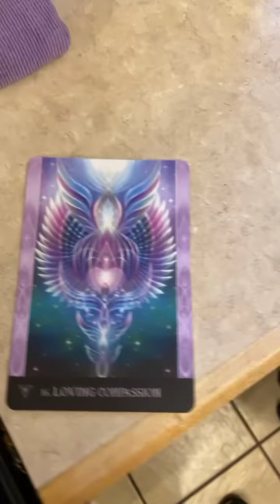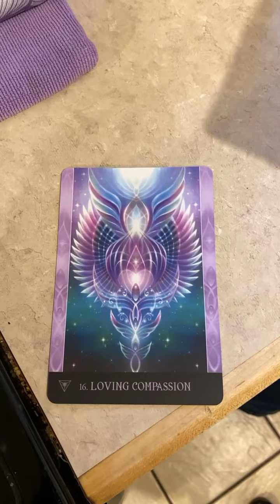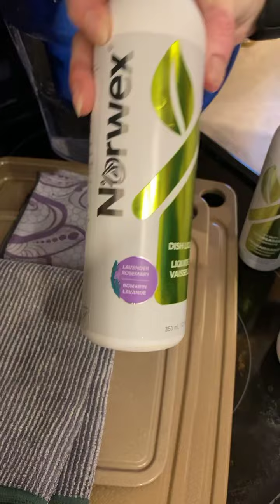Norwex in the Kitchen with Daniella and April